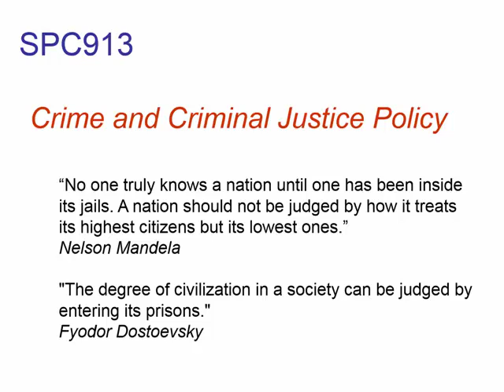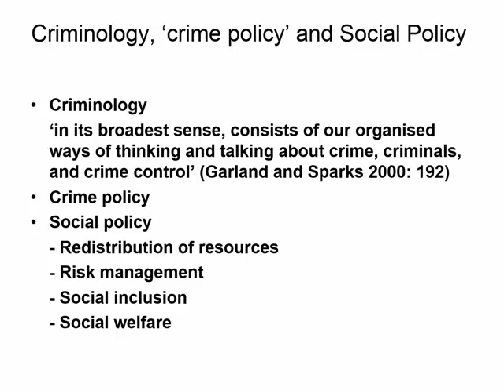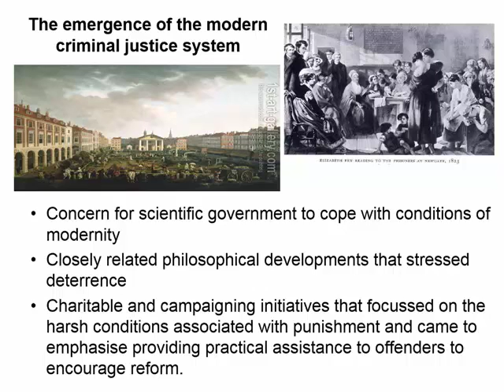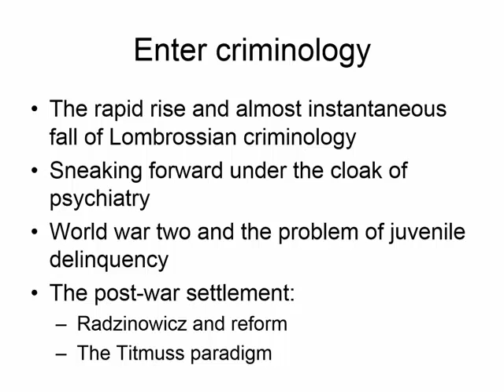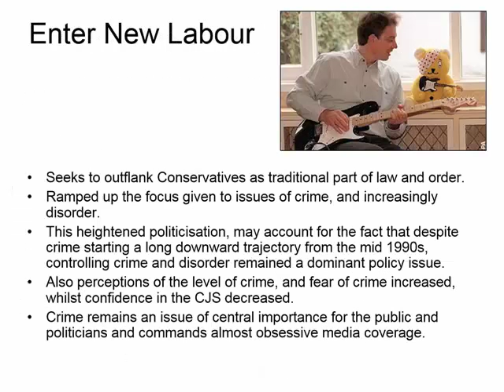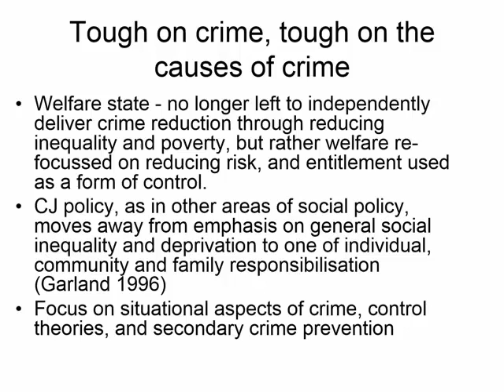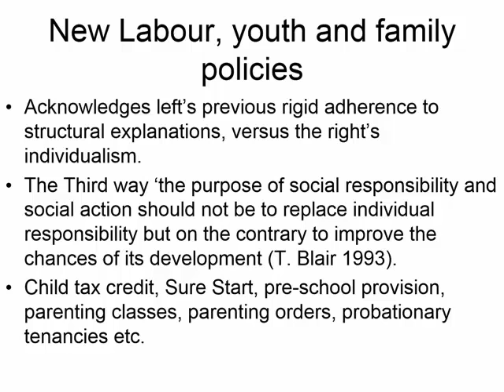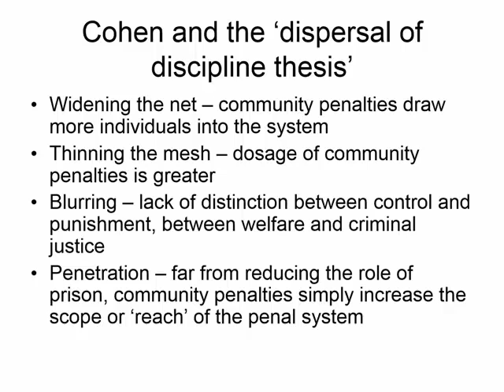Criminal Justice Policy and Social Policy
This is a lecture delivered by Dr Niall Hamilton-Smith, Faculty of Social Sciences, University of Stirling, on Criminal Justice Policy and Social Policy delivered as part of the module SPCU913 Understanding Social Policy. The lecture was originally delivered on 17 November 2016.